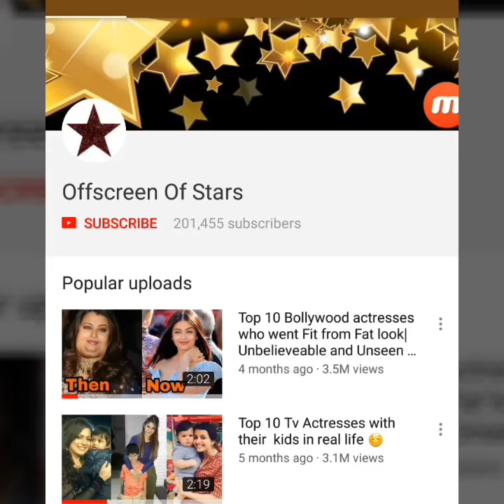Kajol daughter spotted at a Saloon Session .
I am hereby declaring that all Images use to make this video is from Google Search and Instagram.com Copyright Disclaimer Under Section 107 of the Copyright Act 1976, allowance is made for "fair use" for purposes such as criticism, comment, news reporting.